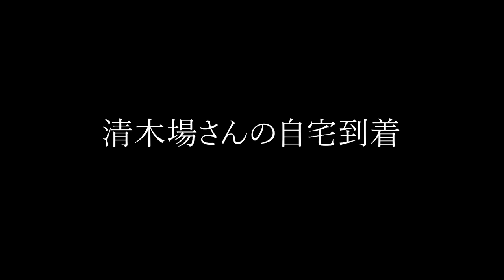メンバーの誕生日に憧れの人に会いに行ってきた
AppleMusic ありがとう

朝倉未来の書籍「強者の流儀」発売開始しました